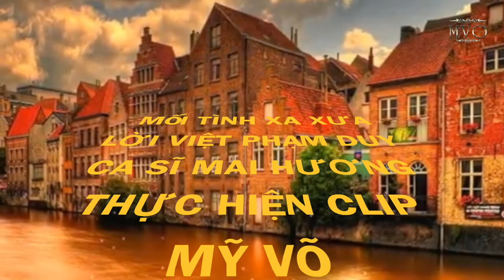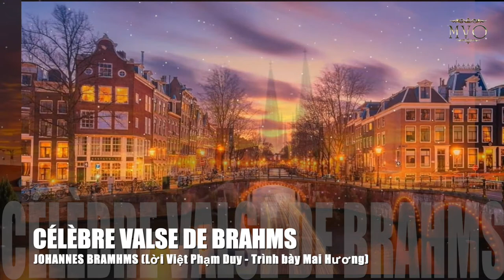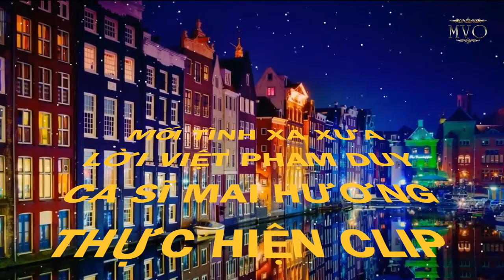MỐI TÌNH XA XƯA (LỜI VIỆT PHẠM DUY) MAI HƯƠNG PRE 75_Nhạc Lossless 320kbps _Mỹ Võ Creator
NHẠC PHẨM: MỐI TÌNH XA XƯA _LỜI VIỆT PHẠM DUY _CA SĨ: MAI HƯƠNG PRE 75
*** Hôm nay mình giới thiệu đến các bạn nhạc phẩm “Mối Tình Xa Xưa” (“Germania”, “Célèbre Valse de Brahms”, “Loin de ton ceur”) của hai nhạc sĩ Johannes Brahms và Phạm Duy.
Nhạc sĩ Johannes Brahms (7 tháng 5 năm 1833 tại Hamburg – 3 tháng 4 năm 1897 tại Wien) là một nhà soạn nhạc, nghệ sĩ dương cầm và chỉ huy dàn nhạc người Đức. Các tác phẩm của ông được xếp vào chủ nghĩa lãng mạn (Romanticism).